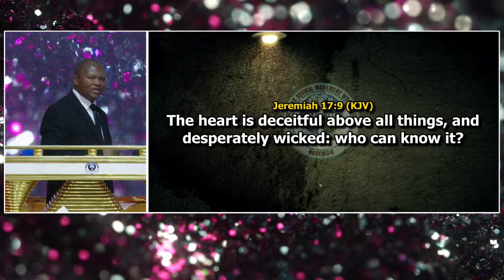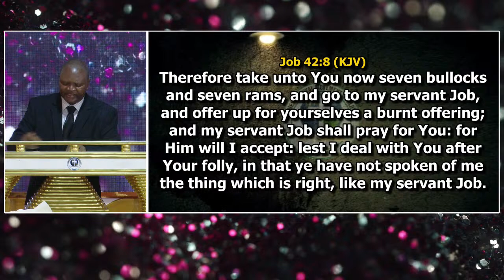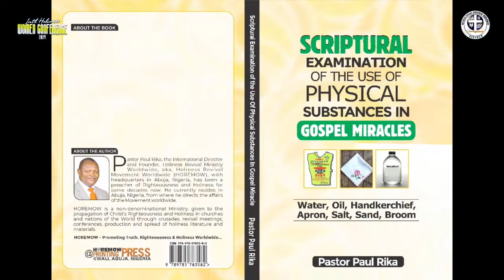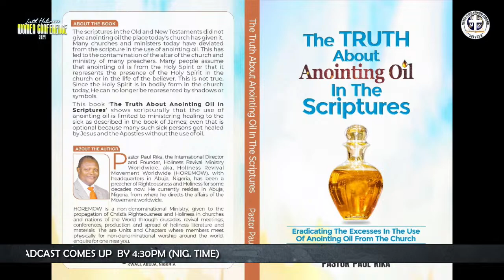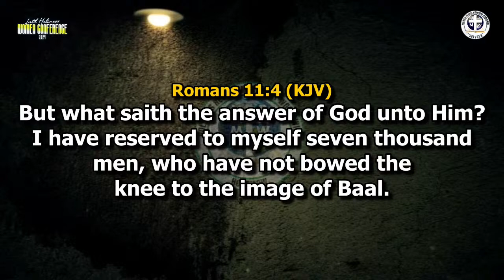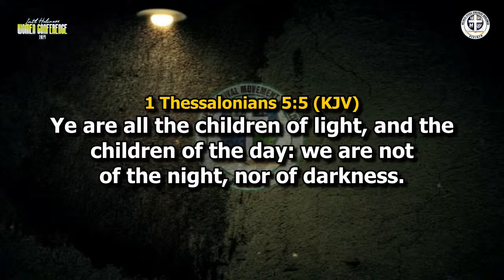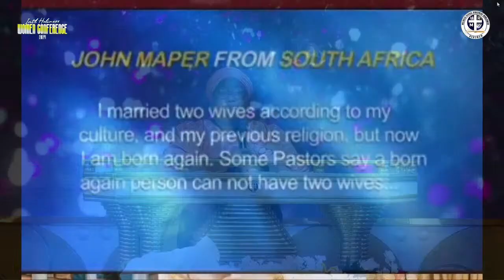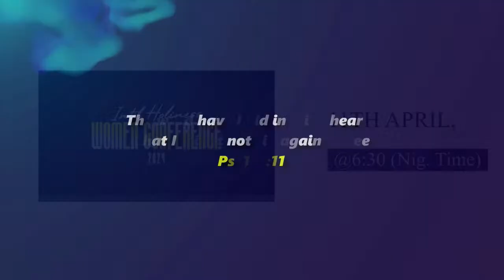INTERNATIONAL HOLINESS WOMEN CONFERENCE 2024 (DAY 2 MORNING TEACHING)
INTERNATIONAL HOLINESS WOMEN CONFERENCE 2024 (DAY 2 MORNING TEACHING) WITH PASTOR PAUL RIKA LIVE FROM ABUJA, NIGERIA